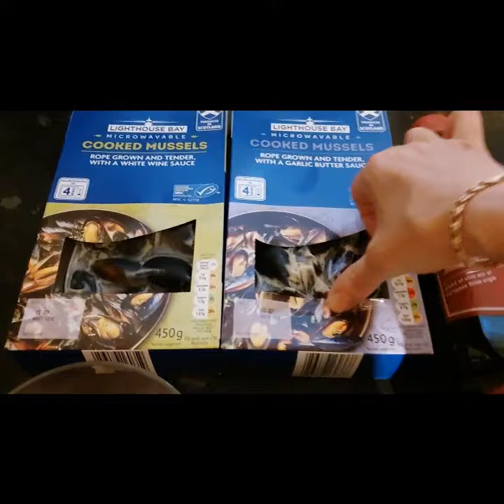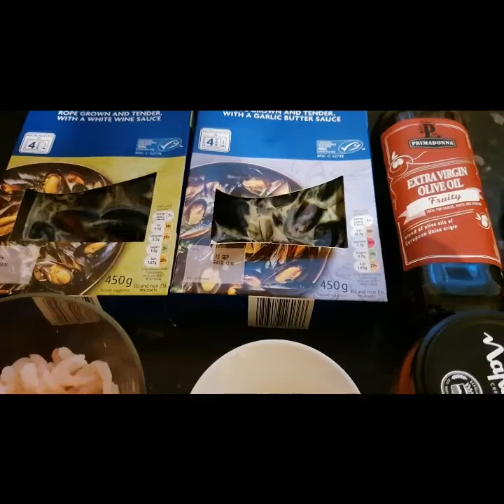Mussels and shrimp in Wine and Garlic sauce(midii si creveti in sos de vin si usturoi